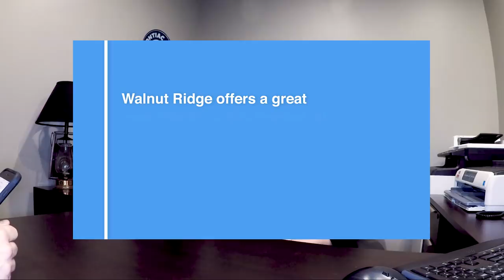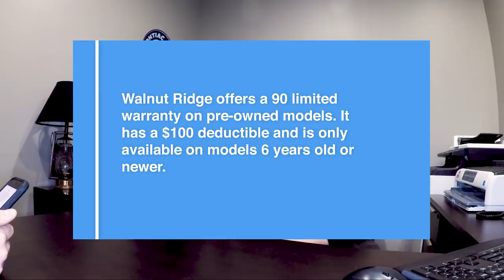RV/Camper Financing- Everything you should know about recreational loans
What are recreational loans? What kind of terms and options do you have? How do warranties and extended warranties work? In this video I sit down with Ryan Holcomb from Walnut Ridge and attempt to demystify the RV buying experience. Buying your travel trailer or fifth-wheel should be a pleasant experience, and a huge part of that is being informed.